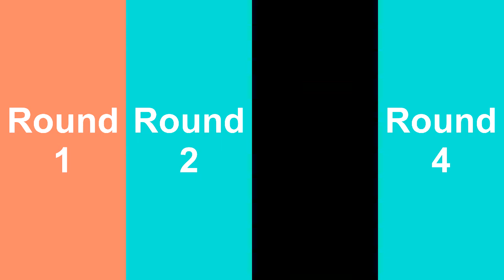First 4 rounds from First Rayman VideoPad Tennis Comparison